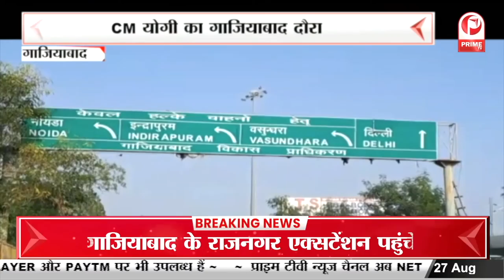CM Yogi का गाजियाबाद दौरा | 3 बड़े परियोजनाओं का करेंगे निरीक्षण || Prime Tv